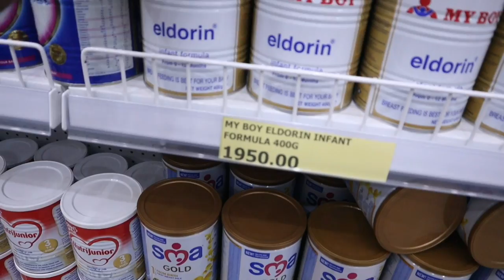LIVING IN AWKA VLOG: I hosted a BIG youtuber, my kids Christmas party, New Mall in Awka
Hi and welcome back to this living in awka vlog.  It's a very beautiful day in my life vlog and I just had to document it. Enjoy watching.

ABOUT

Hello, my name is Chiagozie. I am a wife, married to the best man and mum to two children. I also work in a financial institution and own a hair business. I started uploading videos to youtube during the COVID-19 lockdown. My Vlogs are a nice way to record events that happen in my life (more like a diary). These videos help me capture the moments that I do not want to forget or that I will like to look back to. I make videos on productivity, family, business, lifestyle, parenting (basically mummy and family related).